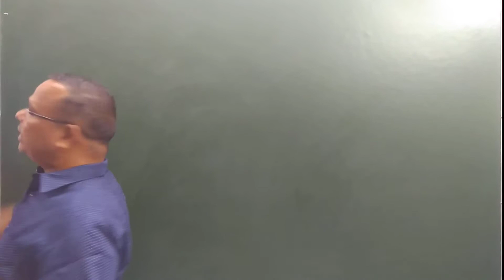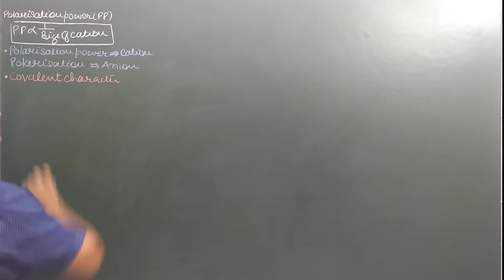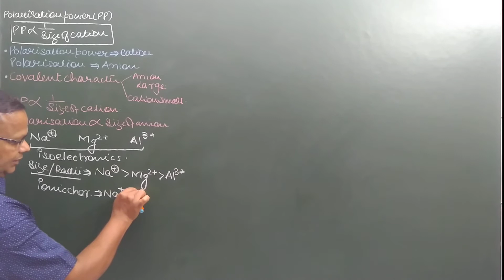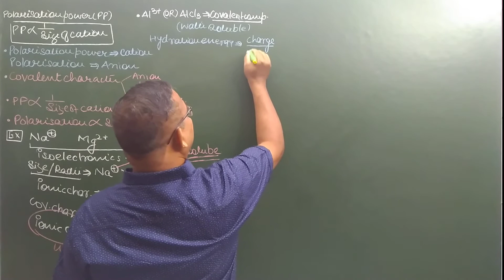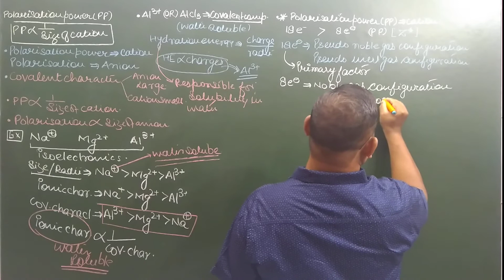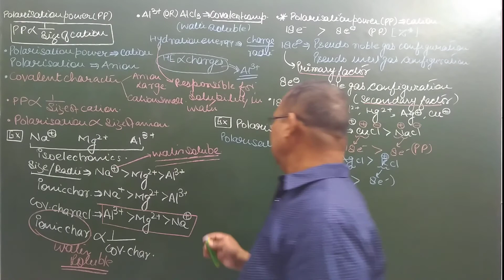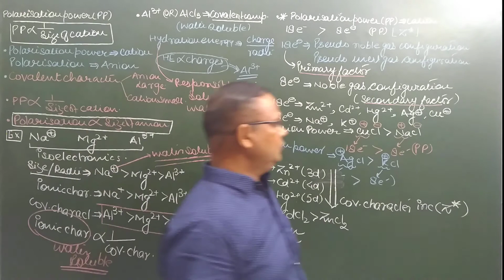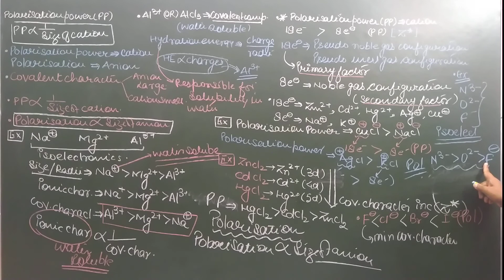Lecture-15 chemical bonding by AST Sir (for Jee and Neet)